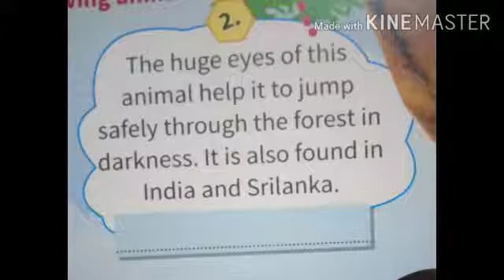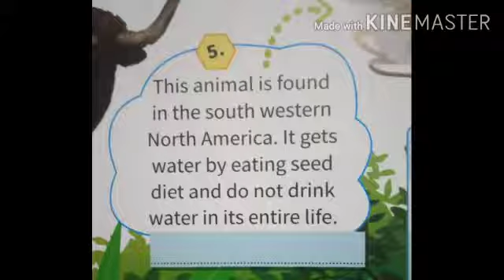Class - 6 G.K. Ch - 2 Recognise Me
Kashmira Miss